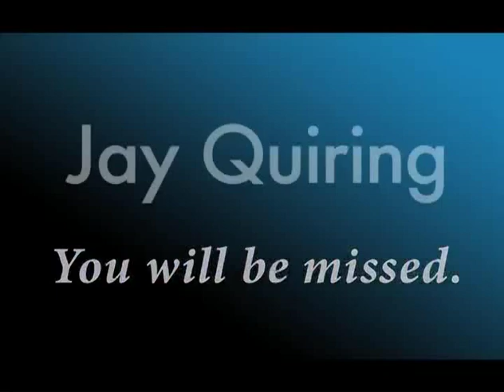Jay_remberance3-MPEG-4 .mp4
Thanks Jay for your service and friendship. You'll be missed.